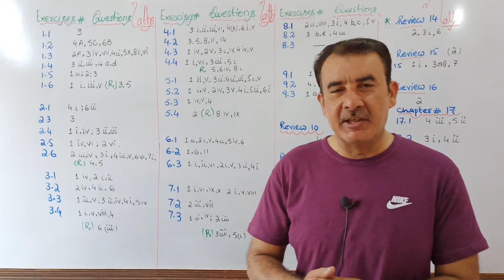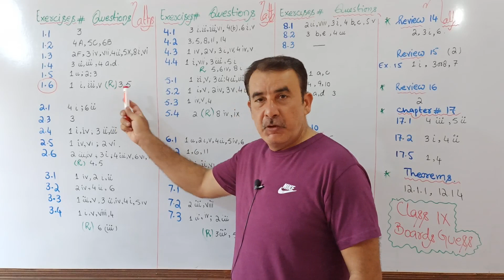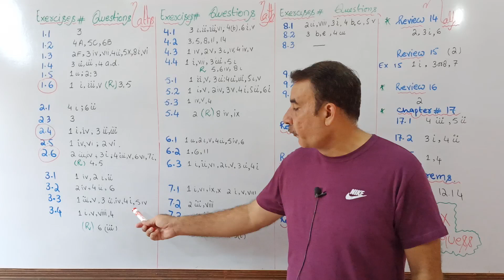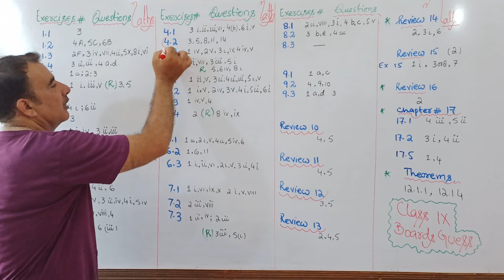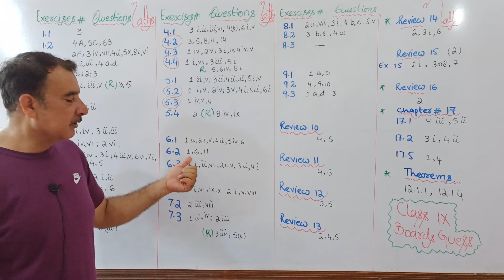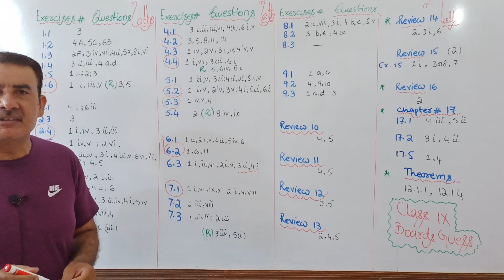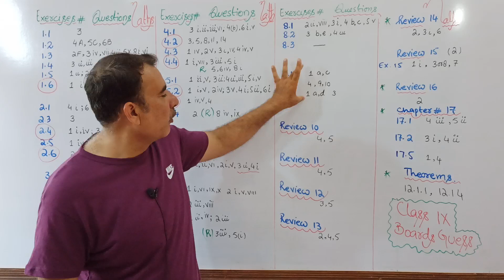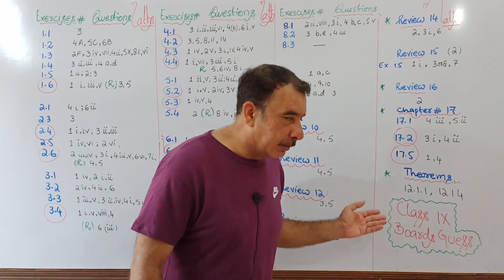Maths Guess Class 9 2021 | Sure Shot Questions | InshaAllah 100% Success | ALP Math Guess 2021 |BISE